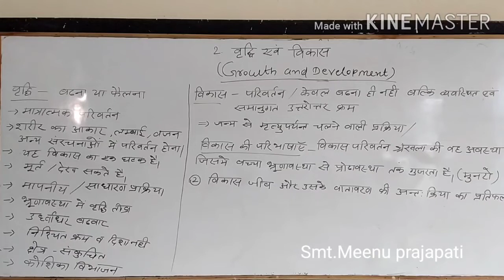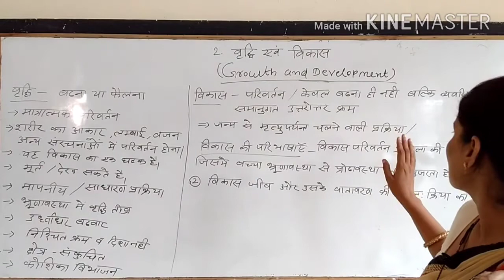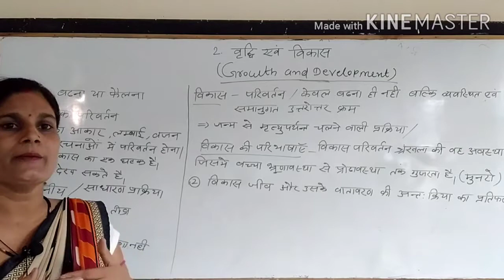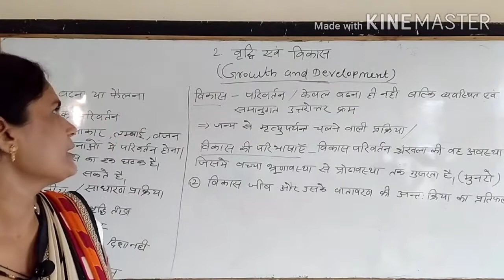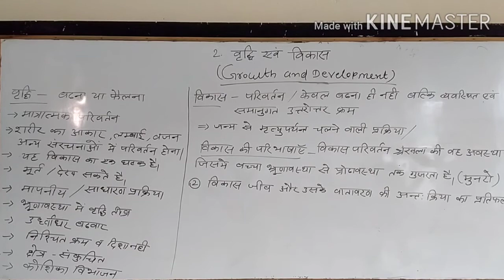Growth and development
B.A part ll